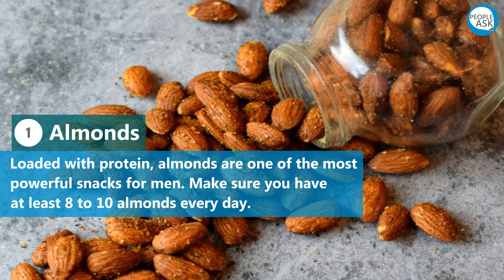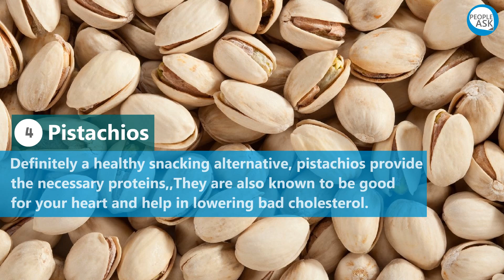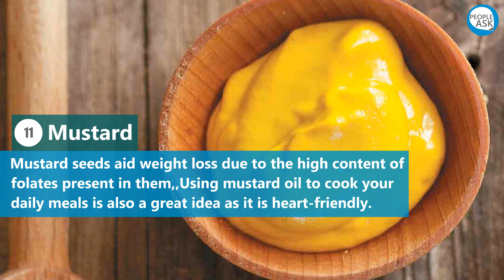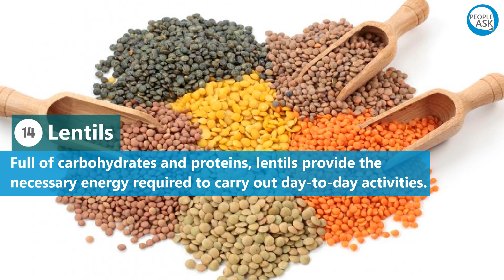15 Best Foods That All Men Should Eat